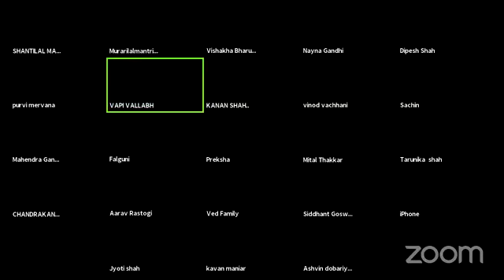Day 3 Shri Mahaprbhu ji ke sevak Kumbhandasji ki vaarta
.।।श्रीहरि: हलधरो जयति।।.
प्रस्तुत है  "अष्टसाखा में से ४ श्रीमहाप्रभुजी के  सखा की वार्ता" जिसके ग्यारहवे दिन के सत्र में आपश्री ने कुम्भनदासजी की वार्ता पे विवेचन किया है ...
शूद्धाद्वैत मत विष्णुस्वामीजी का मत है और श्रीमहाप्रभुजी को समर्पित किया है
वैष्णवों को  श्रीवल्लभकुल में व्यापक भाव रखना चाहिए- गुरुग्रह वाद नही करना चाहिये
श्रीमहाप्रभुजी ,श्रीगुसांईजी ही जीव के ब्रह्मसंबंध में मूल कारण है
ब्रह्मसंबंध दीक्षा नही -संस्कार है
श्रीवल्लभकुल अपने गृह में श्रीमहाप्रभुजी के सानिध्य में ही वैष्णवों को ब्रह्मसंबंध कराते हैं
सम्प्रदाय का स्वरूप बताया है
श्रीगुरुदेव की महत्ता बताई है एवं गुरु स्थान में जाने से सारे पाप दूर होते हैं
पुष्टिमार्ग में श्रीमहाप्रभुजी के वाक्य ही सर्वोतम प्रमाण है
अष्टसाखा के अलावा भी ओरन के कीर्तन क्यो गवते है सेवा में?
कुम्भनदासजी के वार्ता प्रसंग और ४ ,५,६ को भावप्रकाश सहित समझाया है।

🚩 *भक्तिसेतु:*
         *(वापी)*